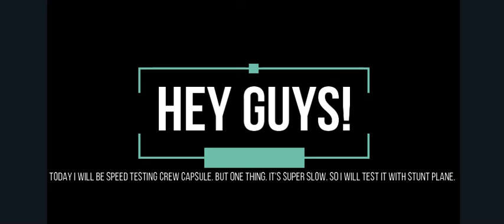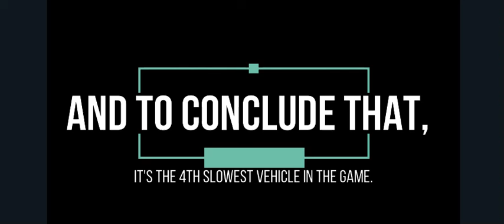CREW CAPSULE vs STUNT PLANE jailbreak